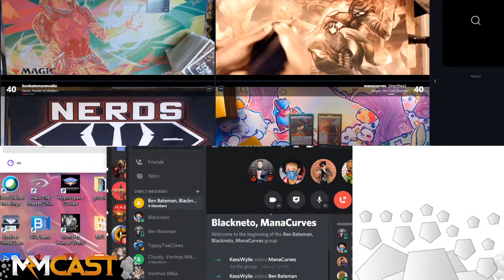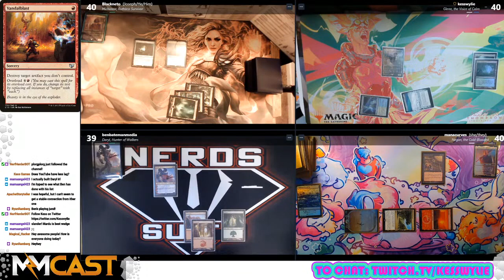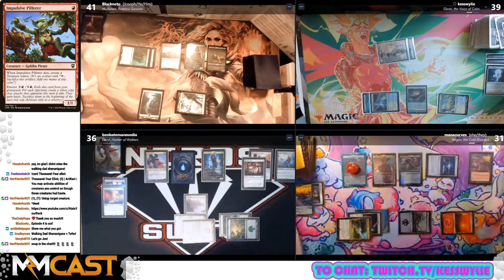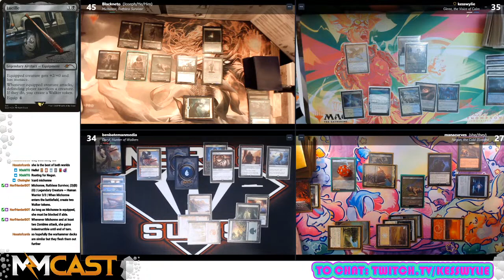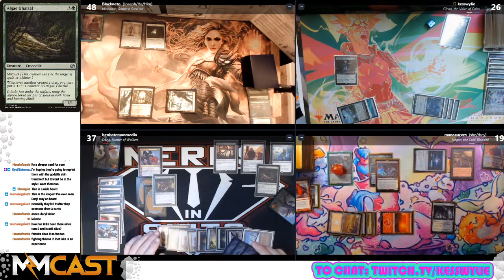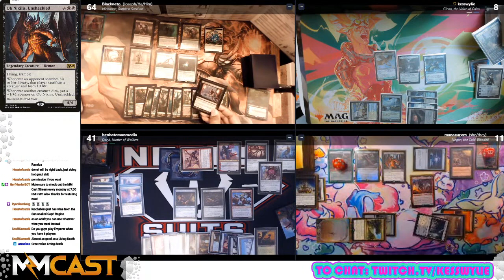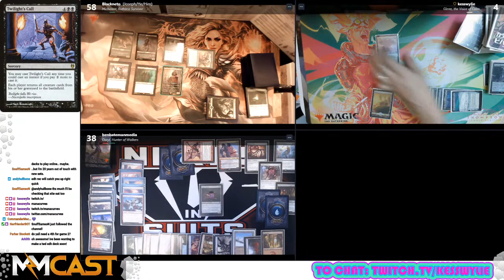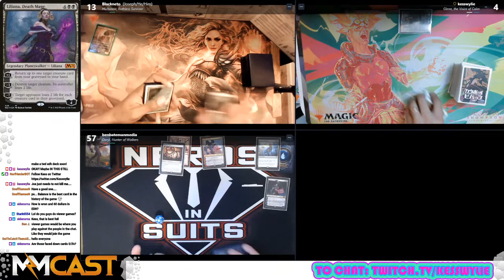Walking Dead Secret Layer CoMMander game with Joe and Chase!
For our guests:
Chase-Mana Curves

Want to pick up any of new cards you saw in this week’s episode? Thanks!